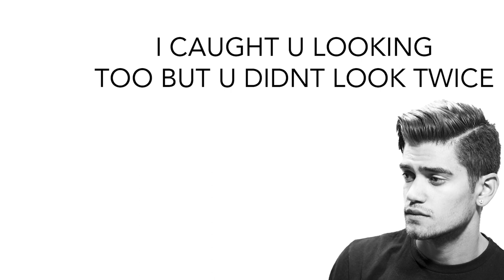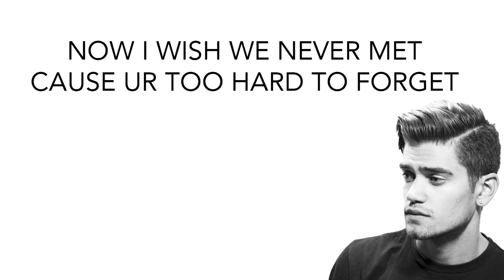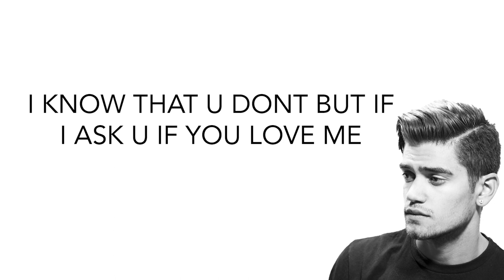5 SECONDS OF SUMMER - LIE TO ME w/ JULIA MICHAELS (Rajiv Dhall cover) + LYRICS